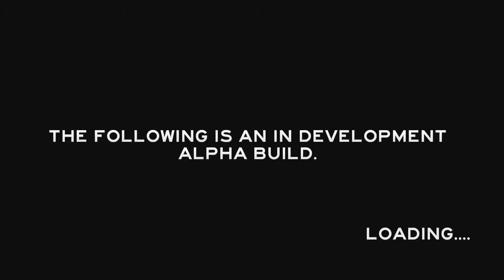The Forest - Eae? Salvou? (pt-br)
Fala galera, tudo na paz?
Mais um gameplay do game The Forest, espero que gostem.
Não se esqueçam, o sorteio é amanhã hem.
VLWz...FUIz...